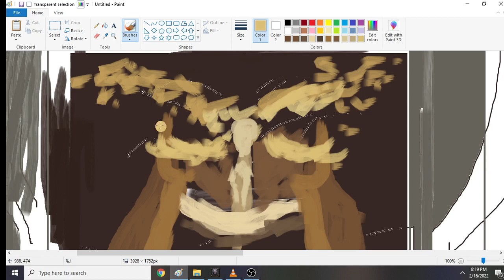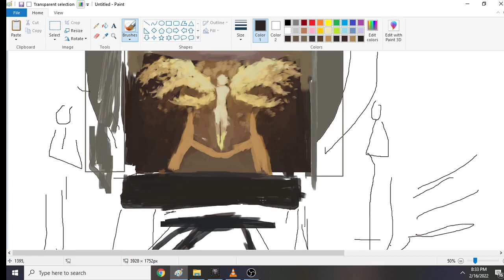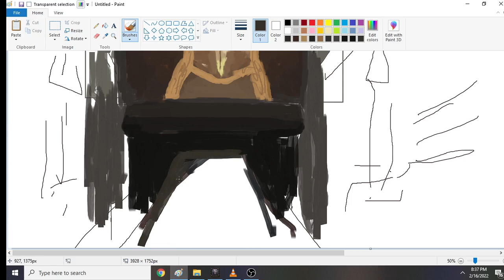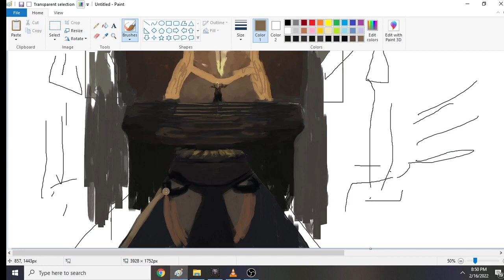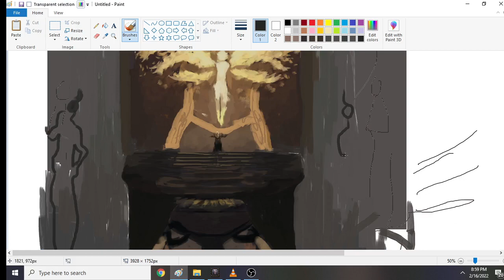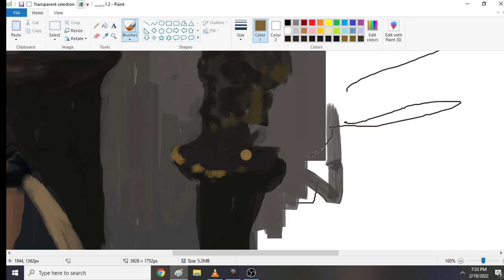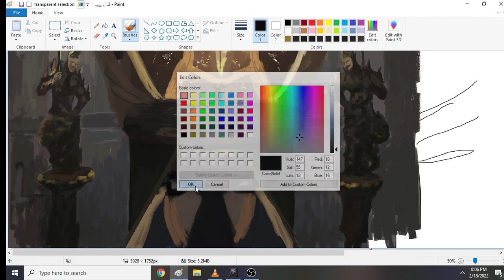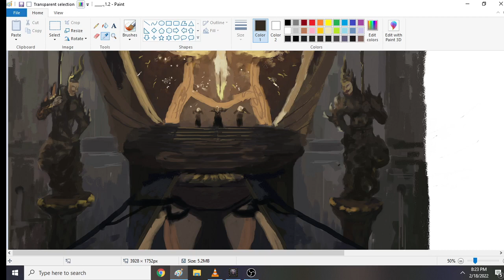"BLESSING"| CONCEPT ILLUSTRATION| IN MS PAINT USING MOUSE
Want to use this track? - - - - - - - - - - - - - - - - - - - - - - - - - - - - - - - - - - - - - - © Check out our Usage Policy on how to use NCS music in your videos